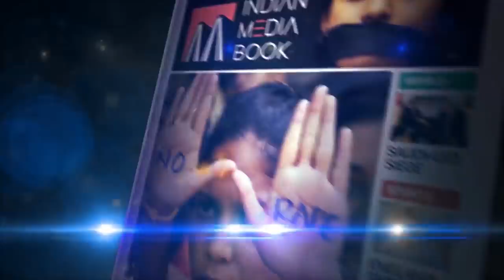Sardar Qureshi's Views On Shivajinagar Elections 2019